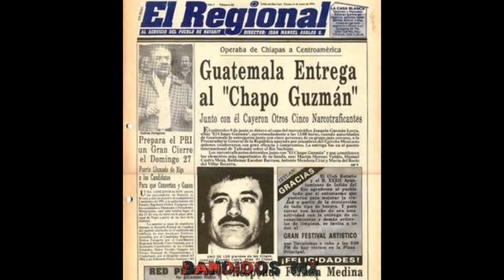Así Comenzó La Guerra Entre El Chapo y Los Arellano Felix Que Terminó Con Cartel De Tijuana